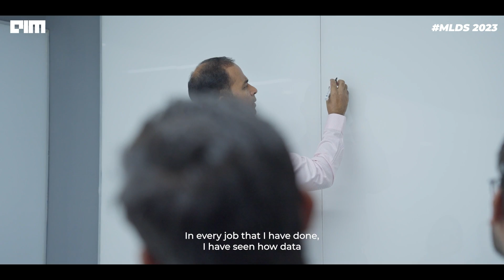MeetMeAtMLDS | Sureshkumar Rajasekar - We Need To Promote Data Sharing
I see availability of data as the biggest challenge. If we don't come out of this syndrome of hoarding the information or data thinking that data is the new oil and I need to keep it to myself versus making it open, we will not be able to aptly utilise the power of Machine Learning. Sureshkumar Rajasekar, Vice President Technology at Optum Global Solutions (India), is coming to MLDS. Are you?